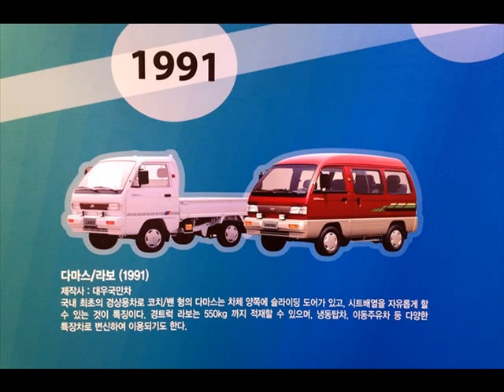[김현정의 뉴스쇼](20131107)"다마스,라보를 살려주세요"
■ 방송 : FM 98.1 (07:00~09:00)
■ 대담 : 김기중 (다마스사랑 DAUM카페 카페지기)

여러분 작은 차, 큰 기쁨. 이런 광고 커피 기억하십니까? 1991년 대우차가 건재하던 시절에 생산을 시작한 다마스라는 경승합차의 광고였죠.

승합차라고 하기에는 작은 크기. 그래서 경승합차로 불리며, 특히 생계형 자영업자들에게 큰 사랑을 받았습니다. 그런데요. 20년 동안 30만

여 대가 팔려나간 이 경승합차의 생산이 중단됩니다. 더불어 작은 트럭이죠. 경상용차 라보도 단종이 됩니다. 차가 단종되는 게 특별한 일

아닌 것 같은데 웬걸요. 전국의 소상공인들, 이 두 차량의 단종은 절대 안 된다. 거세게 반발하고 나섰습니다. 급기야 성명까지 나왔는데요.

어떤 이야기인지 직접 듣겠습니다. 포털사이트의 다마스 사랑방이라는 카페지기를 맡고 계세요. 김기중 씨, 연결을 해 보죠. 김 선생님, 안

녕하세요?